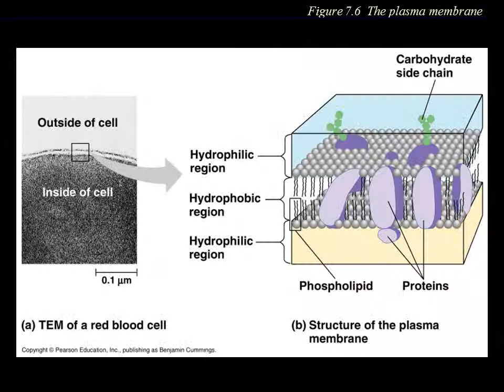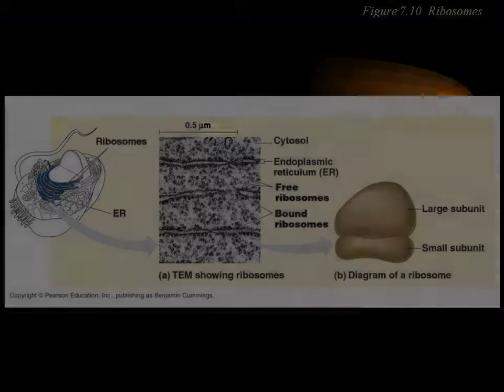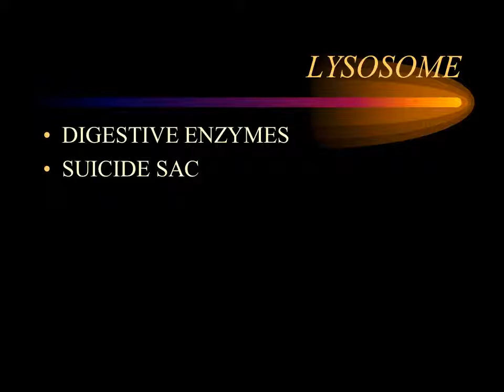Cell structures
ENDOPLASMIC RETICULUM
ROUGH
SMOOTH
The Golgi apparatus
Lysosomes